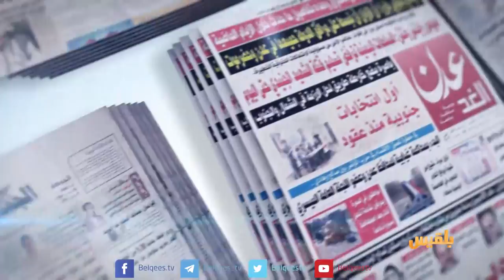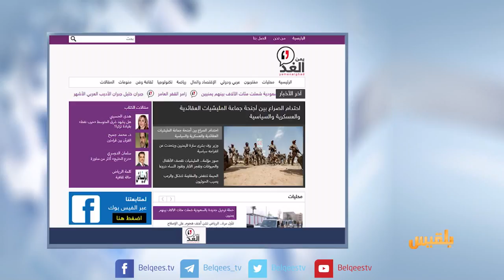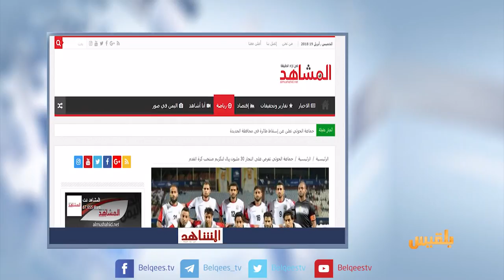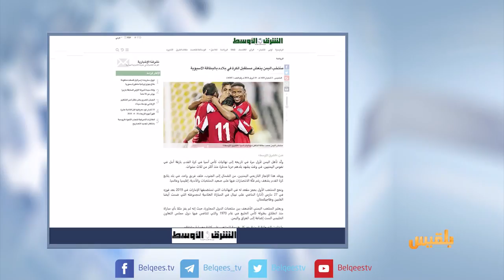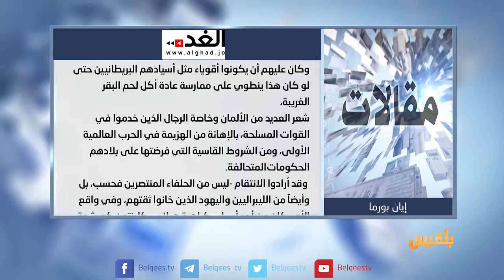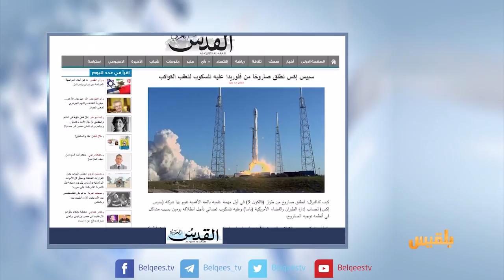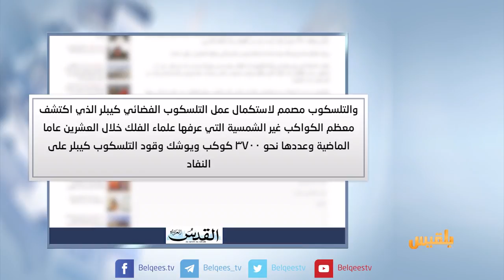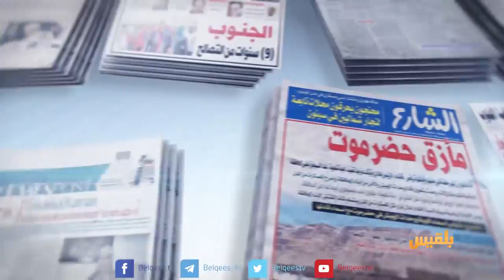كشك الصحافة | 19 - 04 - 2018 | تقديم: أفنان توركر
صحيفة الايام تكشف عن
محافظة يمينة يتلقى موظفوها رواتبهم بانتظام خلال عامين !
المشاهد
مليشيا الحوثي تجمع الملايين من تجار صنعاء والمبرر تكريم سبعة لاعبين  !
السياسة
سفينة تستعد للإبحار من النرويج لغزة بهدف كسر الحصار!
القدس
أمريكا تطلق صاروخا لتعقب الكواكب!